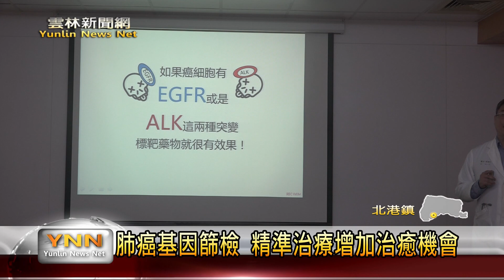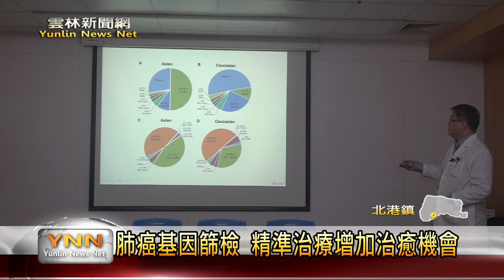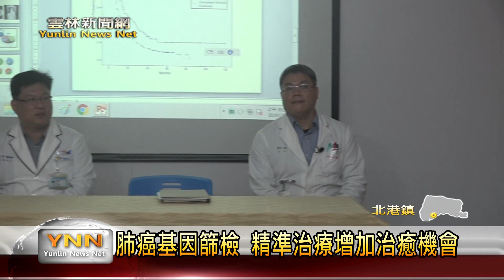雲林新聞網-肺癌基因篩檢 精準治療增加治癒機會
肺癌是死亡率非常高的一種癌症，北港媽祖醫院胸腔內科主治醫師劉健生指出：大約有7成的病患確診時，都已經是末期肺癌，無法再用手術去治療，只能依靠標靶藥物，化療，免疫療法等，但是現在有一種精準標靶治療的方法，透過分析基因做測試，能在短時間內找到適合的藥物去治療，改變過去癌症末期無藥可醫的狀況，延長病人的存活時間，增加治療成功機會。